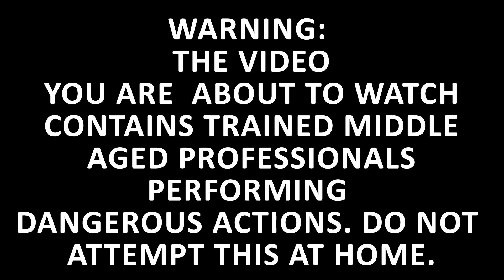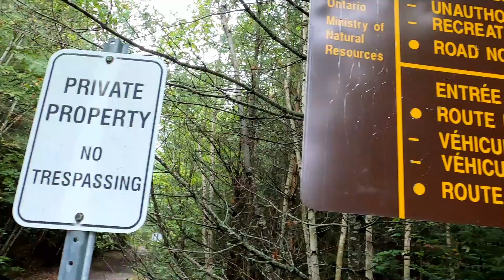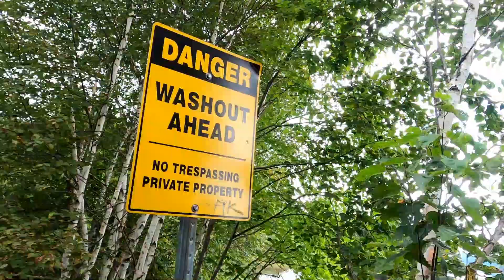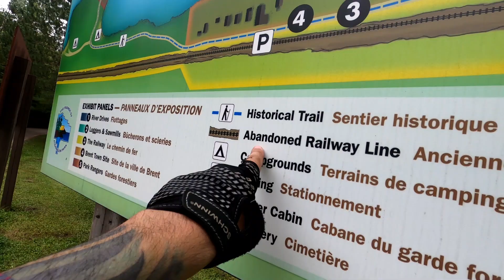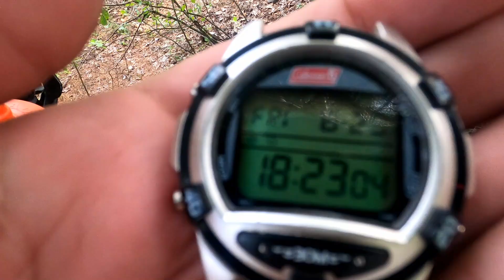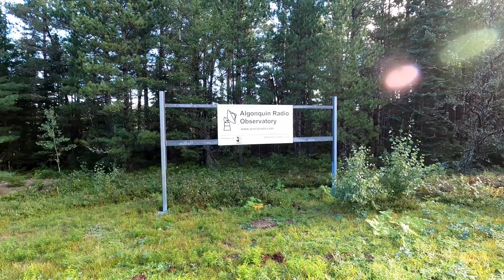Bikepacking ALGONQUIN P.P. secret 115 km ABANDONED CN RAILWAY - Kiosk to Achray - Gate to Gate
3 day bikepacking trip along the abandoned CN Railway through Algonquin Provincial Park. The journey began at Kiosk and finished 115 km later in Achray.

This is Algonquin Provincial Park, established in 1893, making it the oldest provincial park in Canada. It spans 1.9 million acres and is home to some of the greatest backcountry trips ever taken.
Upon closer inspection of a map, one will notice the indication of an old railway. Failed negotiations between Canadian National Railway Company and the Provincial Park regarding the transition of ownership lead to the railway being abandoned. On November, 24th, 1995, the steels rails were pulled up, the railway ties removed, and berms cut before and after each bridge to ensure travel along these paths were discouraged. For 25 years the rail trail has lay dormant…until now.
Traveling by bike for 3 days, covering 115 kilometers of the abandoned railway, we would start our journey from the North Western Gate in Kiosk, and finish at the South East Gate in Achray. This will be known as the Trans-Algonquin mountain bike rail trail.